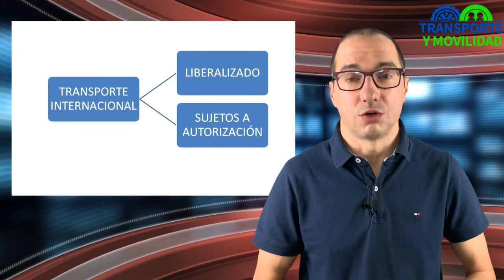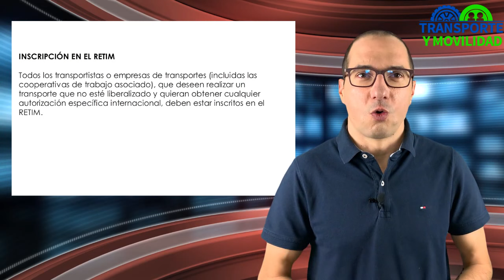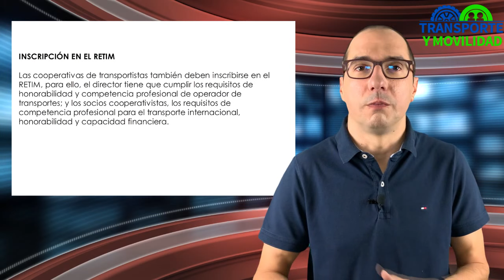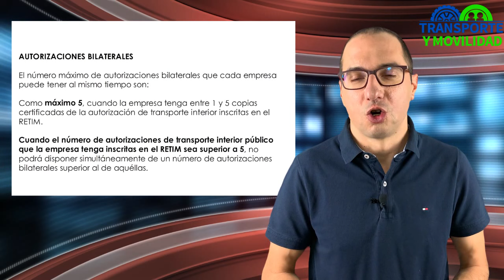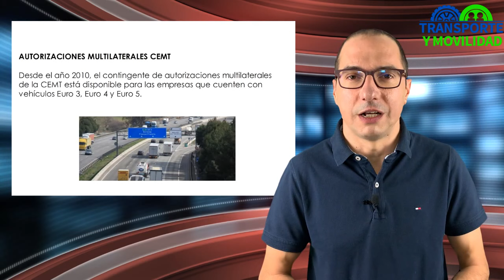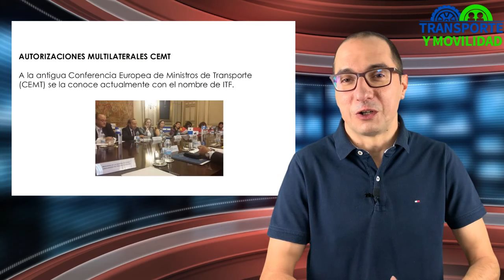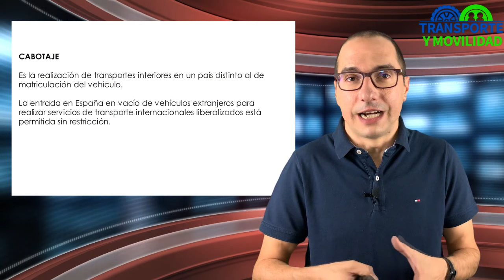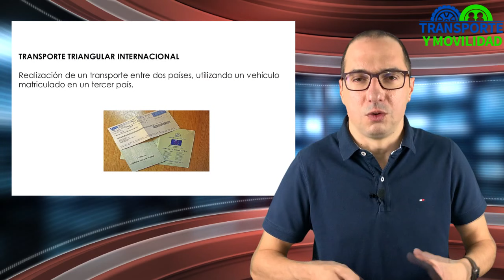🔴🟡 TITULO de TRANSPORTISTA - Clase de REGALO 🚚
00:00 Regalo Video Clase Examen Transportista
00:17 Requisitos Examen
01:46 Normativa del Transporte Internacional
02:53 Transportes Liberalizados, Contingentados y Fuera de Contingente
06:30 Autorizaciones de Transporte Internacional - RETIM
10:09 Autorizaciones Bilaterales
13:14 Licencia Comunitaria (Unión Europea)
16:04 Autorización Multilateral CEMT
21:30 Cabotaje
23:32 Transporte Triangular
24:05 Resumen

Titulo Transportista o Competencia Profesional para el Transporte de Mercancías y/o Viajeros.
A partir de 2022 el examen de transportista tiene el doble de preguntas tipo test (200) y 4 supuestos prácticos con 8 alternativas de respuesta.
Recuerda que es necesario tener Bachillerato o FP de grado medio o superior o titulación equivalente para realizar el examen desde el último cambio de la LOTT en febrero de 2019.
Los exámenes son convocados por las comunidades autónomas con una periodicidad, al menos, anual.
No esperes más y aprovecha esta oportunidad!!!

Da igual que seas de Andalucía, Canarias, Cantabria, Cataluña, Galicia, Islas Baleares, La Rioja, Navarra, País Vasco, Aragón, Castilla-La Mancha, Castilla y León, Comunidad Valenciana, Extremadura, Comunidad de Madrid, Región de Murcia, Asturias, Ceuta o Melilla.
Yo te preparo y te ayudo a aprobar el examen estés donde estés.

Además, ya no se exige la antigüedad mínima de 5 meses en los vehículos.
Este es el título necesario para ser propietario (empresario) de camiones (Mercancías) o autobuses (Viajeros).
Tanto si quieres ser autónomo o empresa.

Transporte Internacional de Mercancias por carretera.
Normativa del transporte internacional.
Autorizaciones de transporte.
Transportes liberalizados, contingentados y fuera de contingente.
Licencia comunitaria (Union Europea)
Autorizaciones Bilaterales
Autorizaciones Multilaterales de la CEMT

En este post puedes encontrar toda la información del curso para el Titulo Transportista.